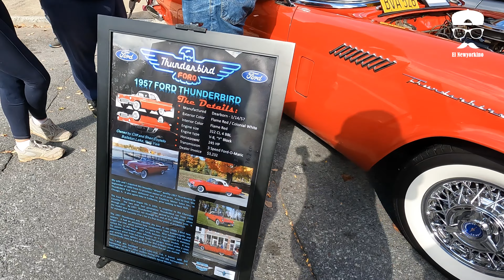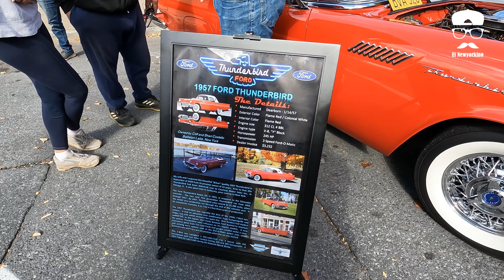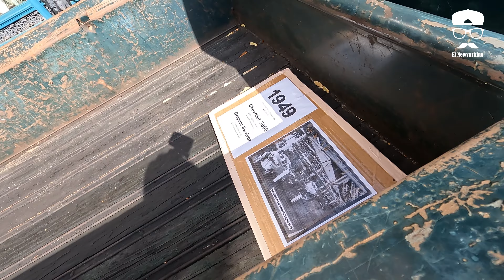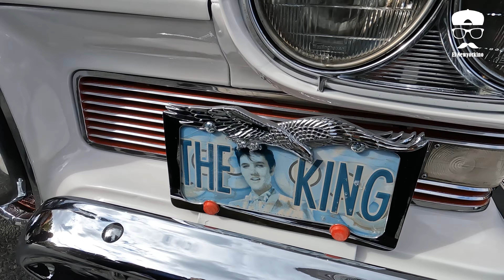New York..Classic Vehicles Gran Exhibición October 2022